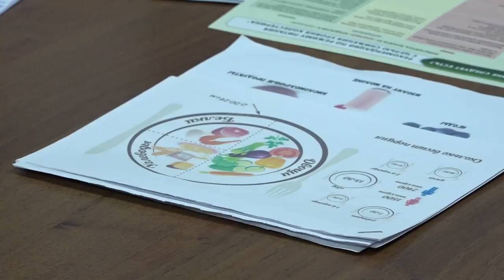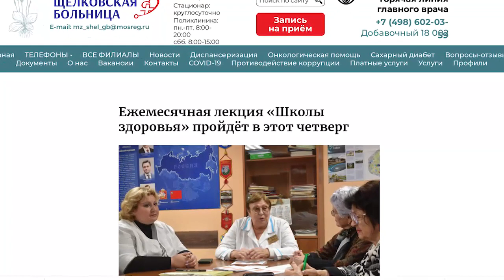В «Школе здоровья» рассказали про рациональное питание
Почему важно правильно питаться, к чему проводит несоблюдение режима и несбалансированность питания, как уменьшить потребление сахара рассказала врач высшей категории, заведующая Центром здоровья Щёлковской больницы Татьяна Колосова